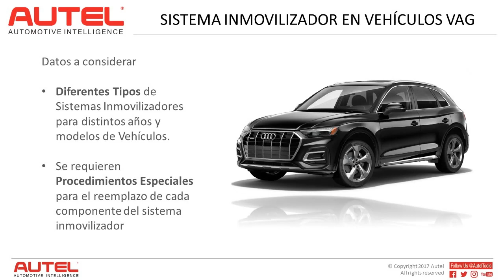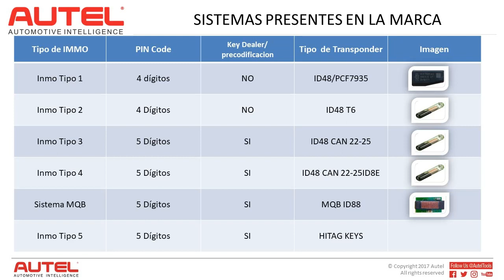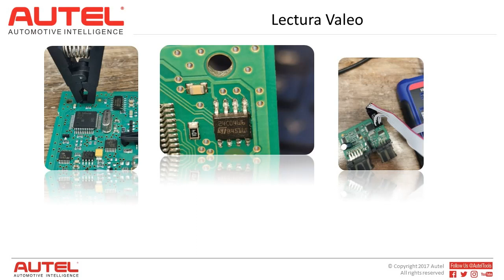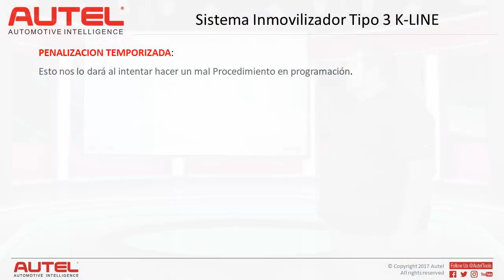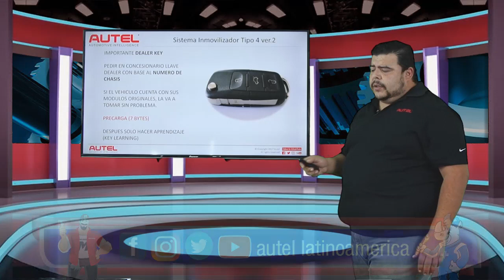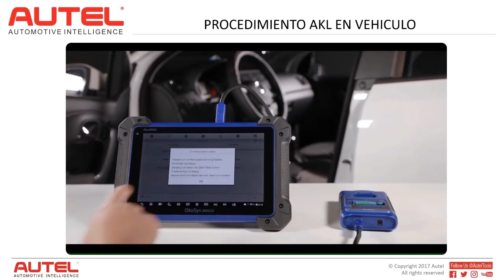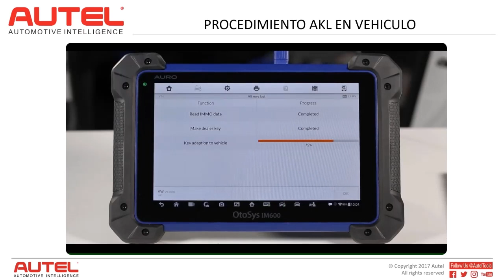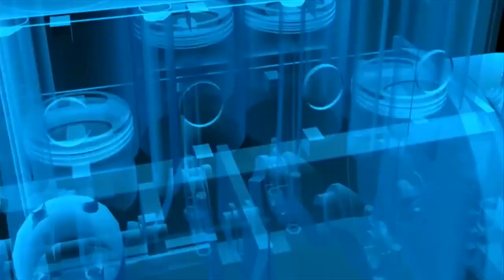AUTEL Tema: Sistema inmovilizador Grupo VAG